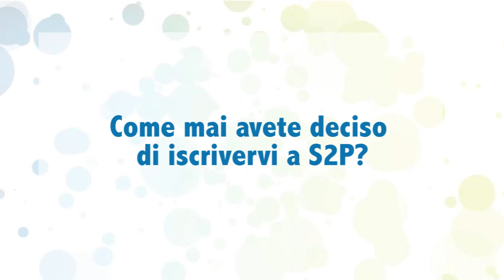Beast Technologies e l'esperienza della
Beast Technologies ci racconta la partecipazione alla call4ideas di PoliHub la Switch to Product.
Per partecipare, le iscrizioni sono aperte fino al 20 maggio 2014.